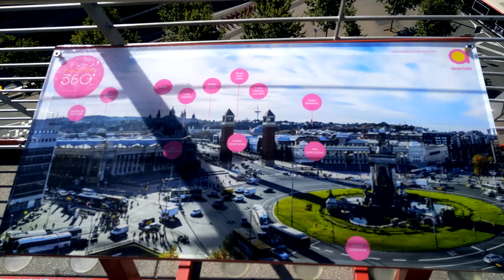Площадь Испания в Барселоне с высоты ТЦ Арена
С высоты ТЦ виден не весь город, но посмотреть есть на что! Красота видна с высоты.